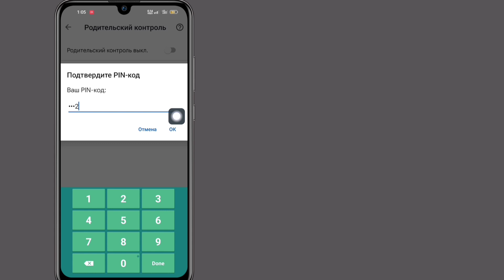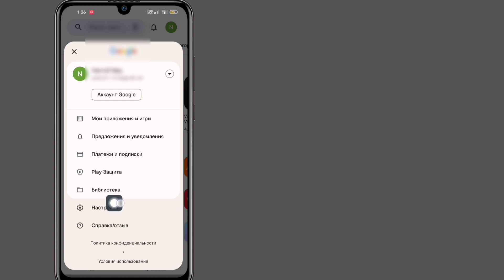Как удалить родительский контроль в учетной записи Google без пароля (2025)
Как снять родительский контроль в аккаунте Google без пароля...

В этом видео я покажу вам, как удалить родительский контроль в учетной записи Google без пароля.  Это очень легкий и простой метод.  Посмотрите это видео и узнайте, как удалить родительский контроль в магазине Google Play...